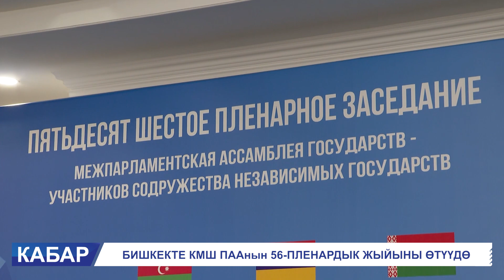ТҮШКҮ ЖАҢЫЛЫКТАР ТОПТОМУ